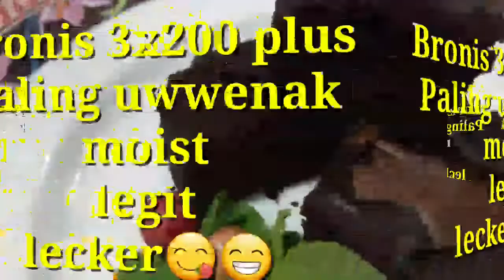Cara bikin bronis yang enak banget..pantas tuk dijual🤤😋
Bahan2
200 gram coklat batangan yg dark
200 gram butter / margarin/ campuran
200 gram campuran tepung dan coklat bubuk 150 n 50
3 bh telur ayam yg gede
150 gram gula pasir
Vanila
Coklat batangan yg dark dan milk tuk hiasan

Caranya: silahkan tonton video sp selesai ya 🙏❤🌷